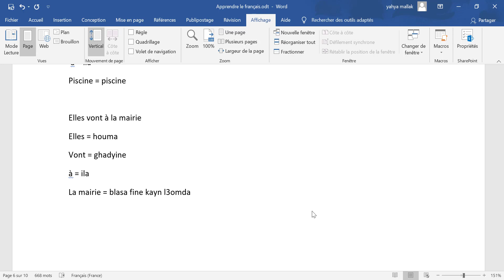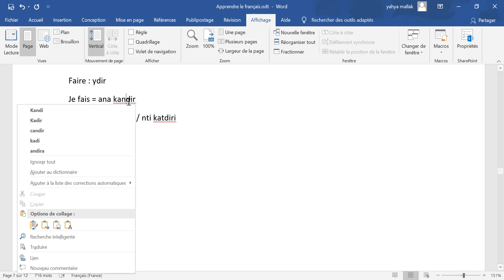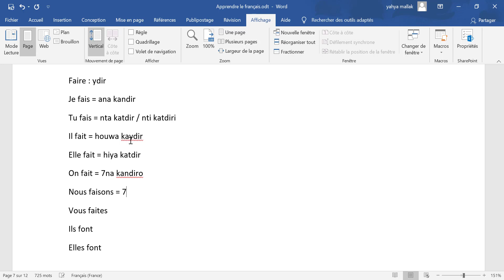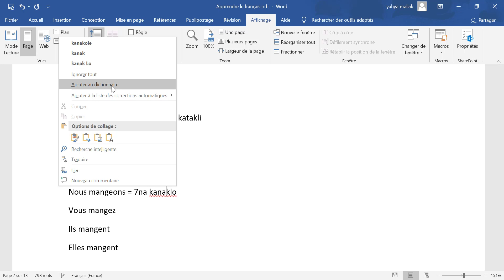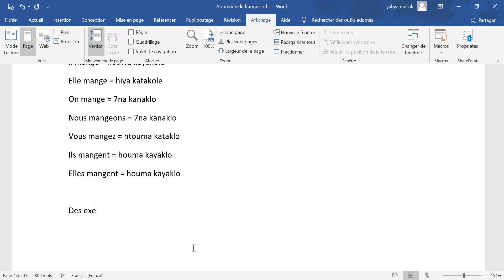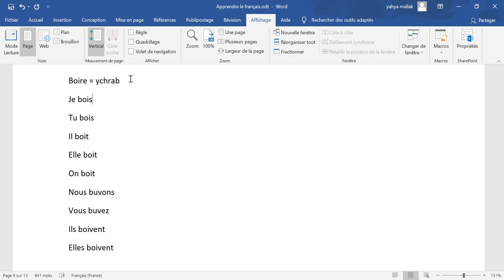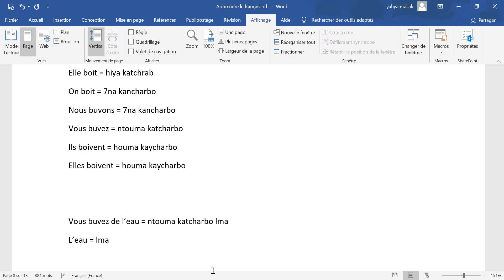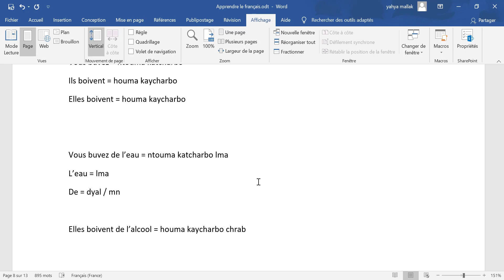Apprendre le français partie 5 : تعلم اللغة الفرنسية بالدارجة المغربية